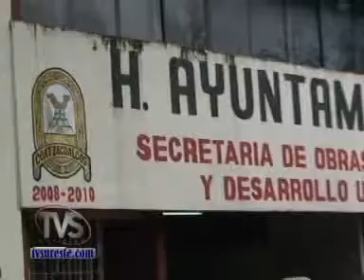TVS Noticias.- Equipamiento e imagen urbana para malecon costero, Coatzacoalcos, Veracruz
- Equipamiento e imagen urbana para malecon costero, Coatzacoalcos, Veracruz